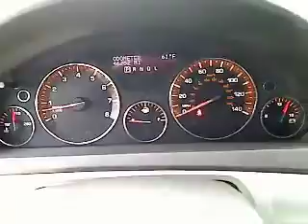2010 Saturn OUTLOOK - SUV San Antonio TX H121259B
2010 Saturn OUTLOOK XE - Stock#: H121259B

Gunn Honda
14610 IH-10 W

Includes a CARFAX buyback guarantee** One of the best things about this OUTLOOK is something you can't see but you'll be thankful for it every time you pull up to the pump. Great safety equipment to protect you on the road: ABS Traction control Curtain airbags Passenger Airbag Daytime running lights...Oh and did you notice that it's generously equipped with: Power locks Power windows Auto Rear air conditioning Cruise control...